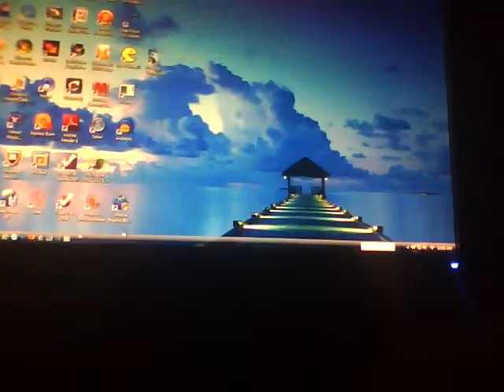Some Alien Mugged me with a Drum Stick